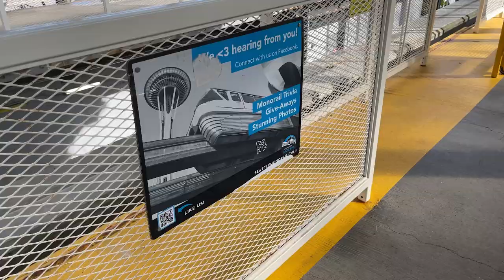Going To A Convention Alone! ✨ Emerald City Comic Con Solo Adventure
I did something I've never done before Go to a convention alone! This is a vlog of my solo adventure day going to the convention! I ended up having a really wonderful time!

 If you want to see what I bought check out my Reels/Tiktok/or Instagram!